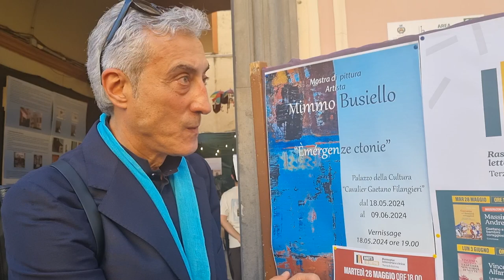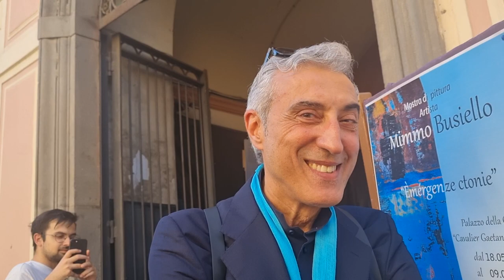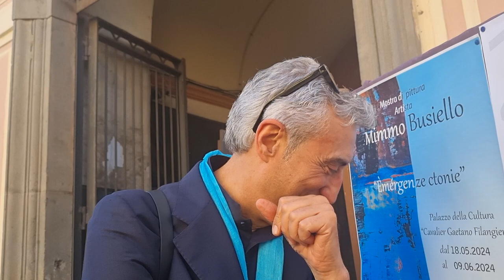Intervista a Massimo Andrei, autore di "Gaetano e i bambini coraggiosi" Colonnese Ed.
In queste pagine rivolte ai giovanissimi lettori, Massimo Andrei veste i panni di Gaetano Filangieri, il filosofo napoletano che per primo, nel Settecento, ebbe l'intuizione del "diritto alla felicità". E racconta con leggerezza ai bambini alcuni dei loro diritti fondamentali - uguaglianza, famiglia, opinione, salute, istruzione, gioco - attraverso le fantasiose e colorate storie del bambino Pino, del saggio Evelino, di Paperottolo Giallo, del Serpente Felice, delle pecore affidate al lupo, di Ciretto Folletto Dispetto.